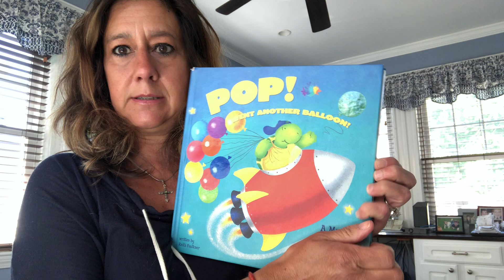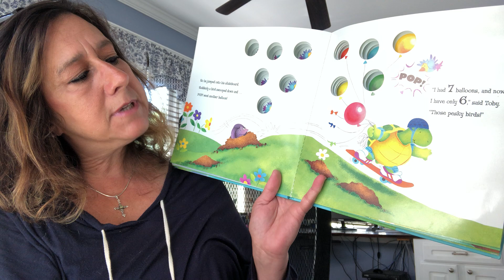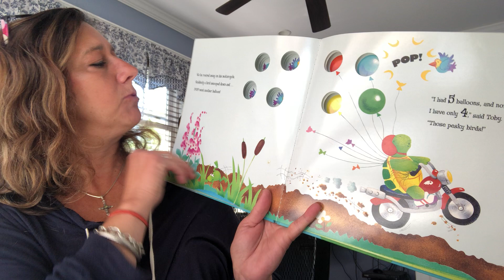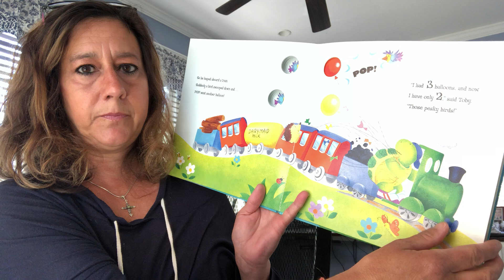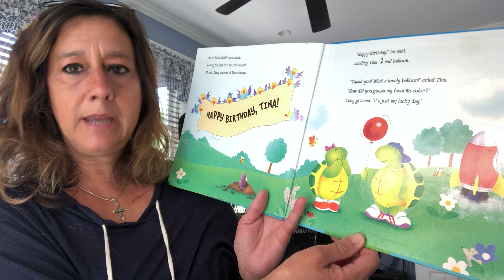POP Went Another Balloon read aloud by Ms. Michelle